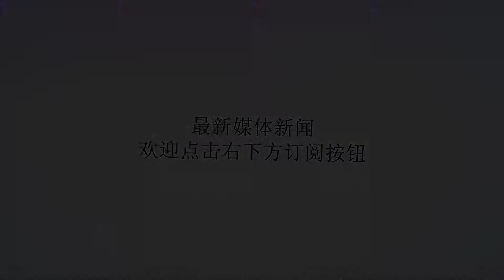罗德曼：詹皇早20年就是一普通球员，詹姆斯一句话回应，俘获人心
谢谢！​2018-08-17都说青出于蓝而胜于蓝，一代更比一代强，但是在NBA不是这样，很多球迷都会向往没有亲眼见证的乔丹时代，作为联盟第一人的詹姆斯，虽然各项数据指标都能进NBA历史前列，但是各种排名都难以超越不了乔丹，甚至是曾和乔丹一起三夺总冠军的罗德曼，更是说如果詹姆斯生在上世纪八九十年代，那他就是一平均水平的球员！这种评价太伤人了，詹姆斯怎么也是联盟第一人呢，代表着现役联盟最高的水平，罗德曼这句话是泯灭了现役所有球员的努力，不仅仅是詹姆斯，库里杜兰特等球员也都曾被NBA名宿质疑过，很多NBA名宿都骄傲的说他们那个时候不抱团，巴克利还讽刺过库里，说跳投球队不可能拿冠军，很多名宿和老的球迷对于库里的打法都是不屑一顾的。这时候詹姆斯就出来说话了，詹姆斯表示：他对自己和库里遭到前辈的贬低，感觉很糟糕，但是心中很尊敬这些为他们铺路的前辈，所以不会去争执，科比邓肯为我们铺路，我们为斯蒂芬克莱铺路，这种感觉很棒！但我退役之后一定不会抨击任何后辈！不得不说詹姆斯情商真的很高，这番话一出，简直是俘获了全联盟的人心啊，还啪啪打脸质疑者，你怎么看？